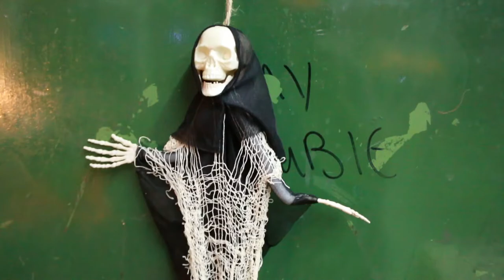Roller Disco in Cyprus a Halloween Night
Interviewing Marios Constantinou at the Halloween Rollervibes Disco Night
By Manos Gryparis